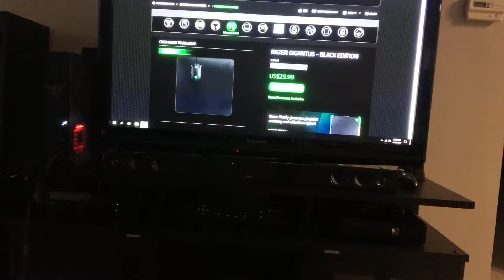Gtx 1080 Issues?!